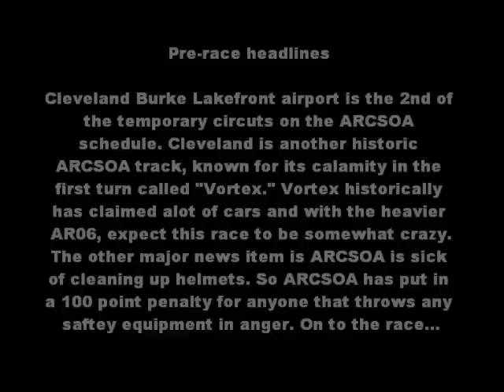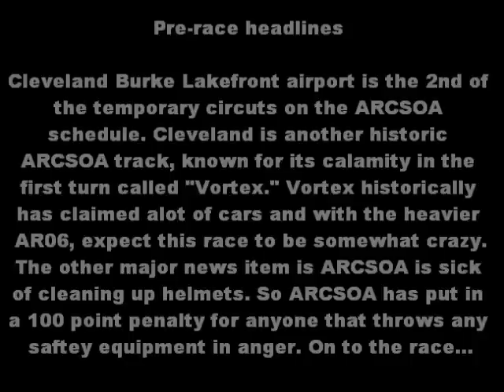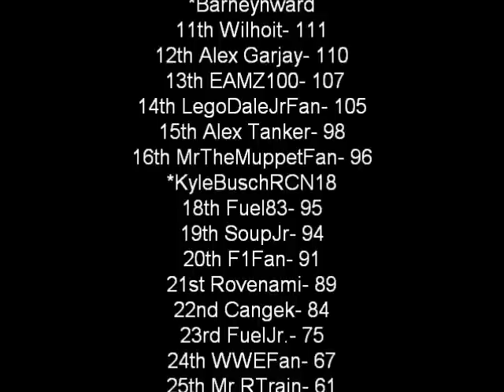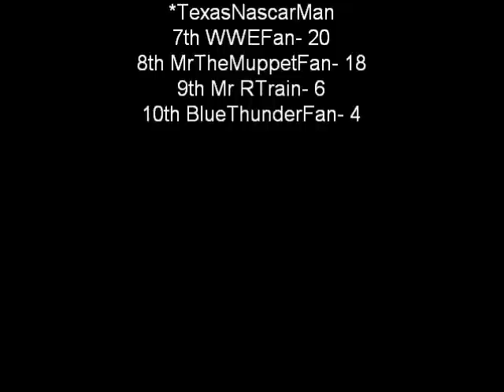Season 6 ARCSOA NR2003 Cup Round 8 of Cleveland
DONT THROW YOUR HELMETS!